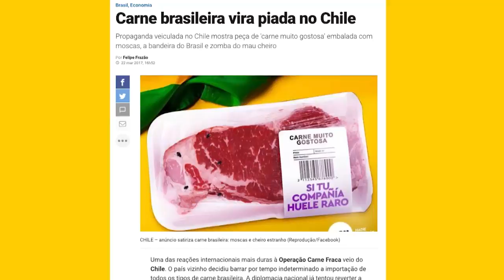Estúdio VEJA: o tiroteio entre Mendes e Janot e a posse de Moraes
Os colunistas Augusto Nunes e Felipe Moura Brasil comentam a troca de farpas entre o procurador-geral da República, Rodrigo Janot, e o ministro Gilmar Mendes, do Supremo Tribunal Federal, e a posse de Alexandre de Moraes. No intervalo, você acompanha também o Giro Veja, com as principais notícias do dia.